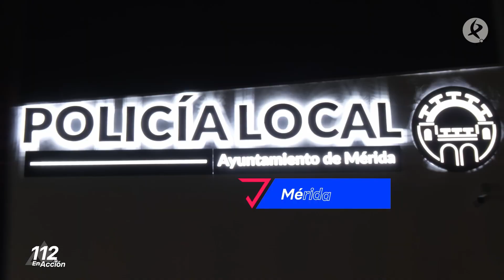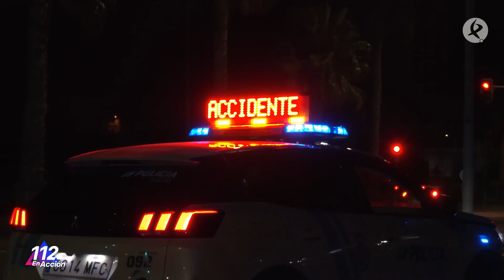Accidente de moto al volver del trabajo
Una trabajadora de un servicio de comida a domicilio termina su turno por la noche y vuelve a casa. En una rotonda, no se percata de un bordillo y cae. La llamada de otro conductor activa a los servicios sanitarios y policía local de inmediato.